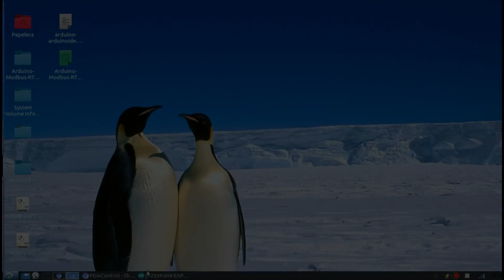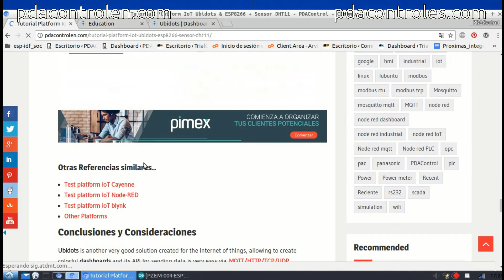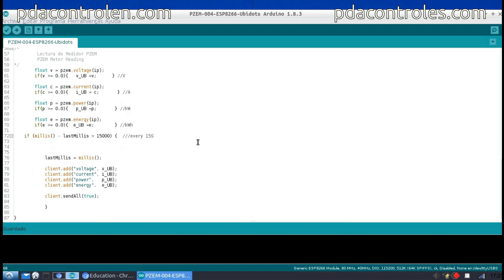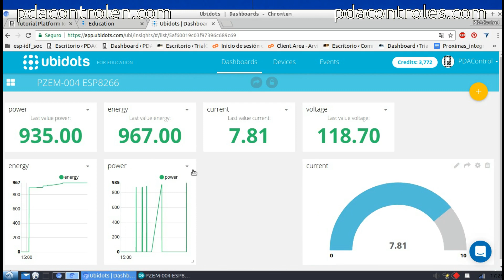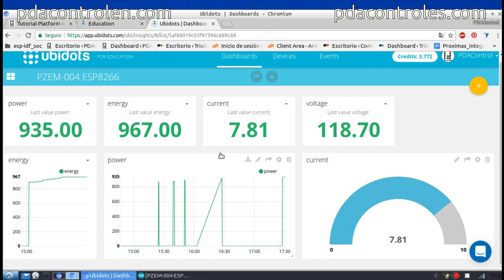Simple Test Meter PZEM-004 & ESP8266 Platform IoT Ubidots : PDAControl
PDAControl Present...

Update Ubidots Libraries V3.0.0 for ESP8266 modules   for new projects
I present the latest update of Arduino IDE libraries for ESP8266 and the Ubidots IoT Platform, this version 3.0.0 presents improvements,
such as TLS 2.0 and more functionality in its API constructors and functions.

Other Recommended!!
Otros Recomendados!!

Active power measurement test or power consumption with Peacefair PZEM-004 Meter and ESP8266 data transmission and Ubidotsvisualization on the IoT Ubidots Platform

Meter PZEM-004 + ESP8266 & Platform IoT Ubidots

Prueba de medición de potencia Activa o consumo eléctrico con Medidor PZEM-004 de Peacefair y ESP8266 envio de datos y visualización en la Plataforma IoT Ubidots

Medidor PZEM-004 + ESP8266 & Plataforma IoT Ubidots